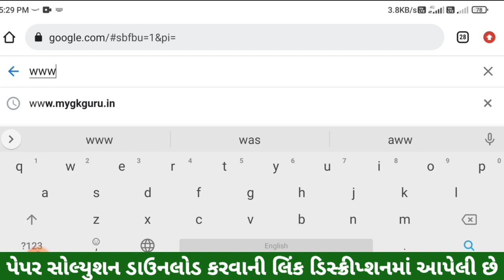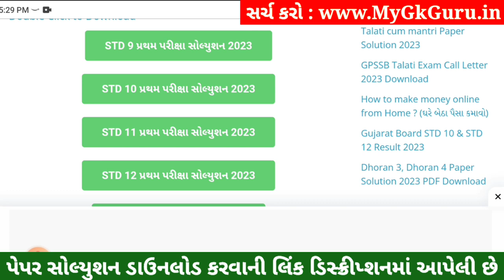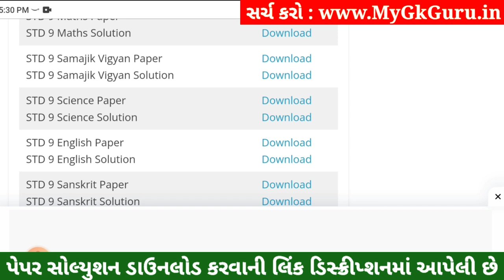STD 9 Vigyan Paper Solution 2023 50 Marks, STD 9 Science Pratham Pariksha Paper Solution 2023 Vigyan